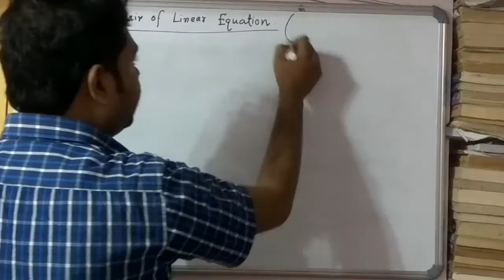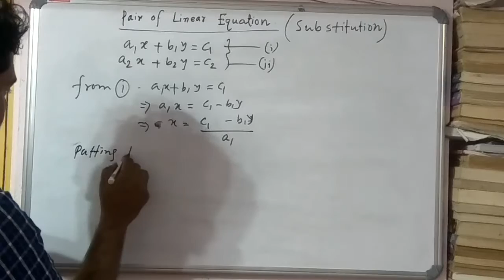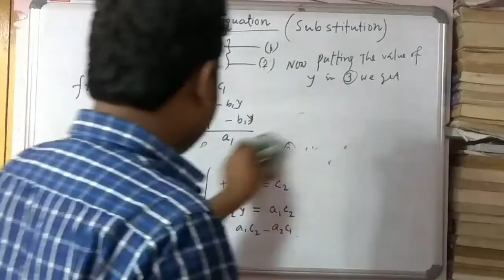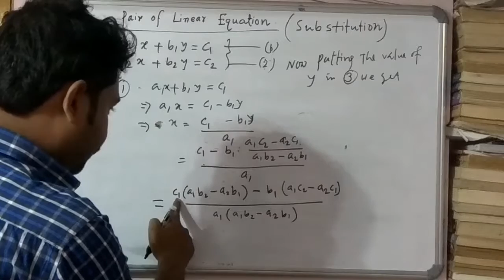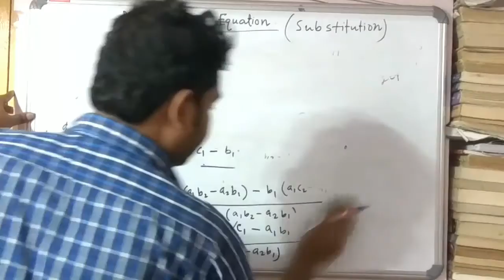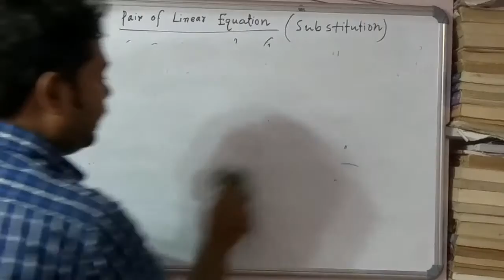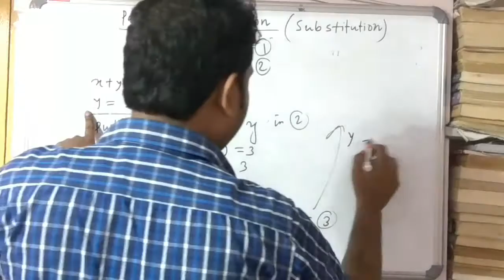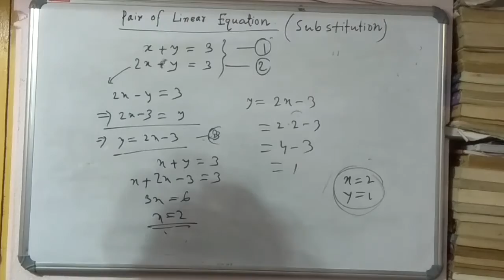solving systems of linear equations in two variables by substitution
this video is about how to solve a linear equation of two variables. the solution is done by substitution method